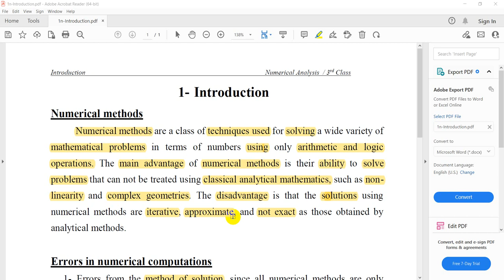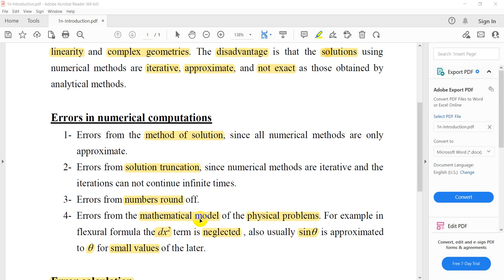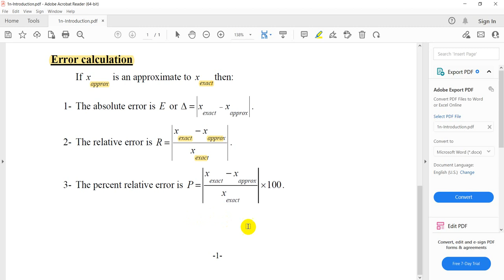Numerical Methods Introduction